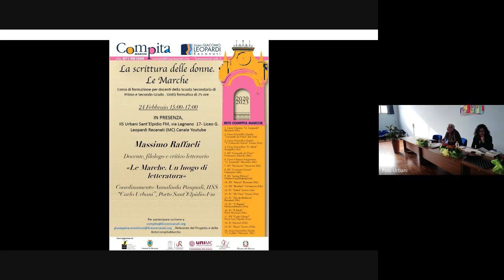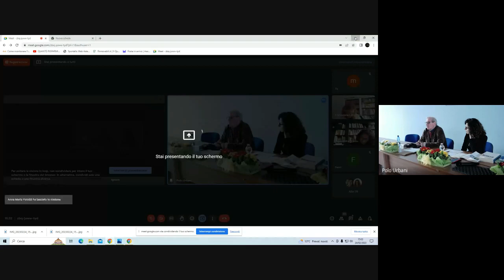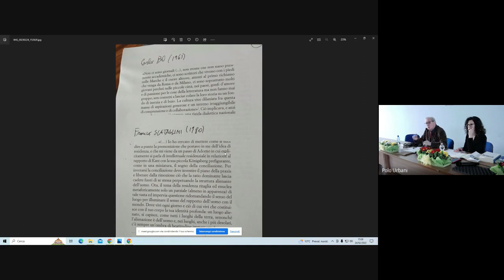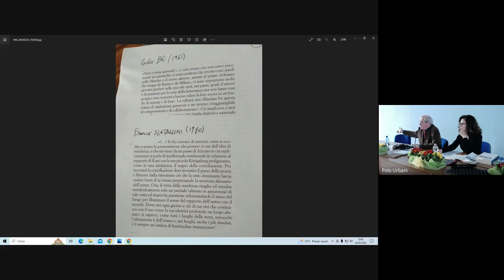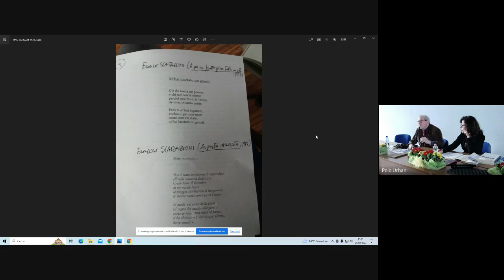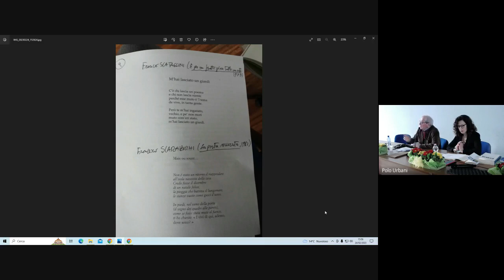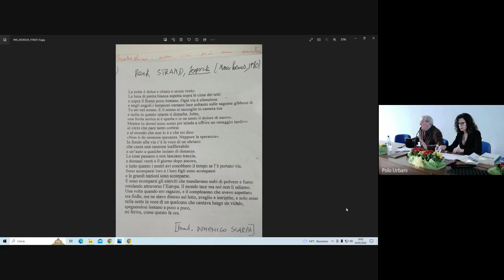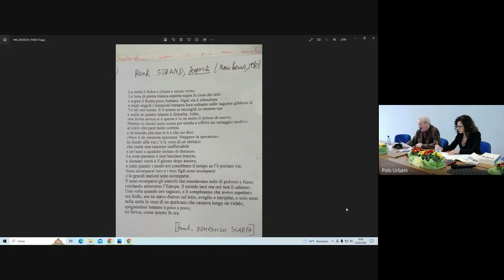La scrittura delle donne. Le Marche. Registrazione del 24 febbraio 2023